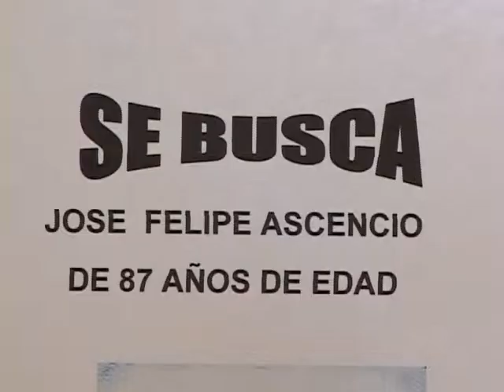BUSCA A SU PADRE 14 11 2013 ATV NOTICIAS EL SALVADOR